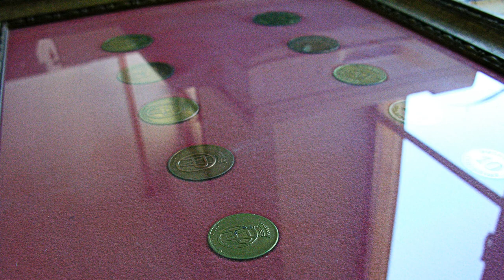DLS #5 - OPV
OVP. Questa è la sigla che ho trovato su alcune monete che sono circolate dentro il manicomio di Volterra per un periodo di tempo.

Un breve video per raccontare la storia unica di questo prezioso materiale e riflettere insieme a te su alcuni particolora che questo racconto ci mostra.

Aspetto una tua riflessione e, nell'attesa, ti auguro una buona visione.